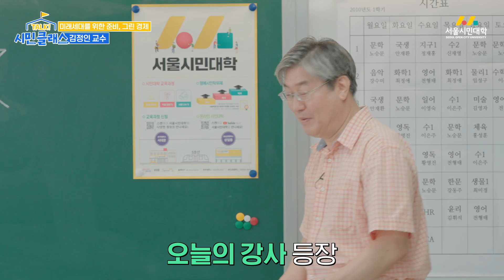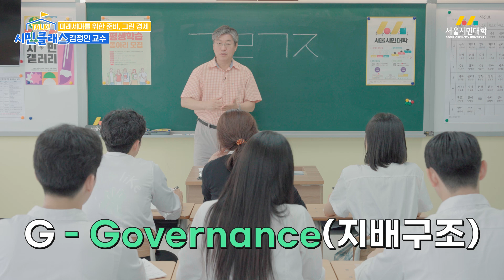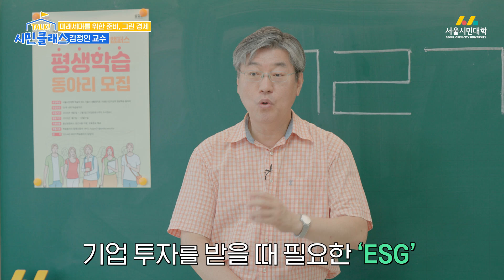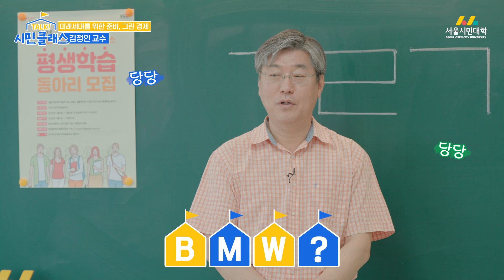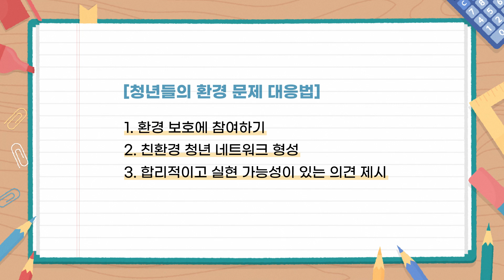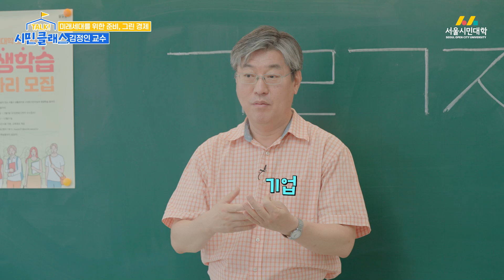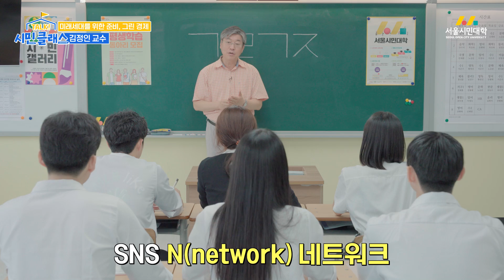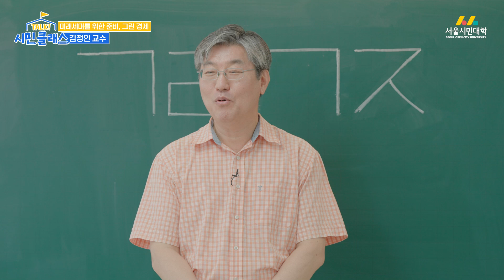[TALK! 시민클래스] 미래세대를 위한 준비, 그린경제! | 중앙대 김정인 교수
😱환경 문제가 이슈가 되고 있다고? 🌎그린경제를 실천하자고!🌎

🚂산업혁명🚂 이후 기업들은
인류의 발전에 크게 기여하며 발전하였지만
😲오존층 파괴, 대기 오염, 기후 위기 등😲
다양한 환경 문제의 원인이 되기도 했습니다

이러한 환경 문제에 대응하기 위해 기업들은
🌎녹색 경영, 녹색 금융, ESG 경영 등🌎
환경과 공존할 수 있는 그린 경제를 실천에 힘쓰고 있다고 합니다

오늘은 김정인 교수님과 함께
어떠한 환경 문제가 발생하고 있는지,
👨‍👩‍👦‍👦이러한 문제에 대응하는 기업들의 노력과
우리들의 대응 방법 등을 알아보겠습니다!

오늘 이야기🔊
✒️[00:00] 오늘의 이야기
✒️[01:13] 그린경제란?
✒️[01:51] 플라스틱으로 인한 환경 문제
✒️[03:10] 사막화로 인한 환경 문제
✒️[03:50] 친환경에 맞춰 변화하는 국가와 기업
✒️[08:27] 환경을 위해 우리가 할 수 있는 일
✒️[11:40] Q&A